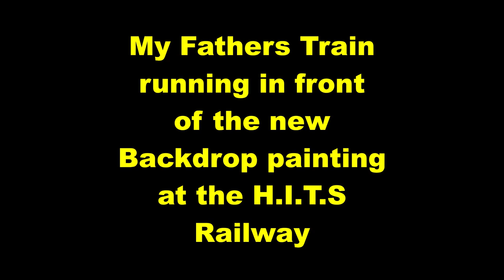My Fathers train running in front of the new backdrop painting at the HITS Railway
This video is about 2 stories, You see my father`s train which he built now more than 30 year`s ago. The coaches are 10 mm scale and make a perfect match with this Aster model for which they were built in the first place. In those days we couldn`t afford one of these models but now I have bought it second hand, reworked it and it makes a nice match with the train. The other story is the back drop painted for me by Michel van Gent a local artist who worked on it for a couple of weeks and I think he did a great job, I am very pleased with the end result, there is even an old steam pumping station to be seen in the polder.